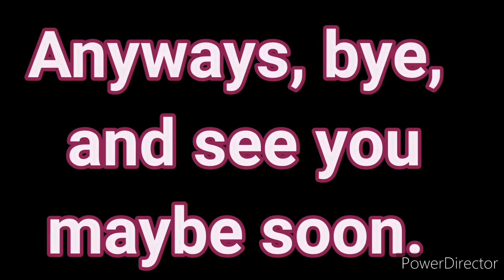Completing the 2022 St. Patrick Questline | Pixel Worlds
Yeah basically going through the entire questline.

This video was recorded on 10th of March 2022